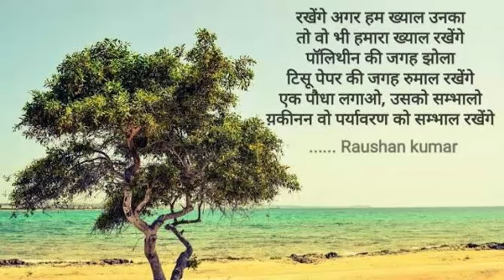Nature day Status||new nature urdu shayari 2019||nature shayari for whatsapp status||Qudrat shayari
Assalamu Alaikum
Nazam by Abdul Ahad,

I hope Every one is well

video naats,

beautiful naat youtube,

naat sharif mp3,

naat song,
beautiful nasheed mp3,

beautiful nasheeds in english,

the most beautiful nasheed,

islamic nasheeds,

naat nasheed,

best nasheed,

arabic nasheeds youtube,